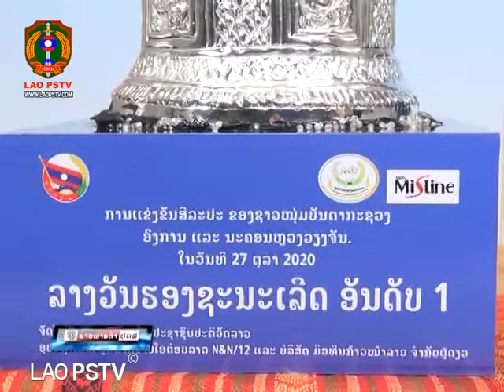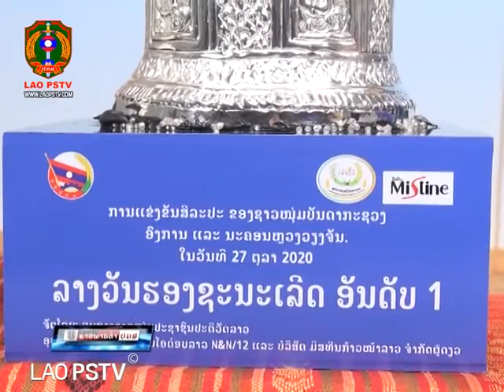ຖະແຫຼ່ງຂ່າວການກະກຽມຈັດການແຂ່ງຂັນສີລະປະຂອງຄະນະຊາວໜຸ່ມບັນດາກະຊວງ,ອົງການ ເພື່ອຮັບຕ້ອນວັນສຳຄັນຕ່າງໆ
ສະຖານີ ໂທລະພາບ ປ້ອງກັນຄວາມສະຫງົບ  LAO PSTV 15/10/2020 ຖະແຫຼ່ງຂ່າວການກະກຽມຈັດການແຂ່ງຂັນສີລະປະຂອງຄະນະຊາວໜຸ່ມບັນດາກະຊວງ,ອົງການ ເພື່ອຮັບຕ້ອນວັນສຳຄັນຕ່າງໆ